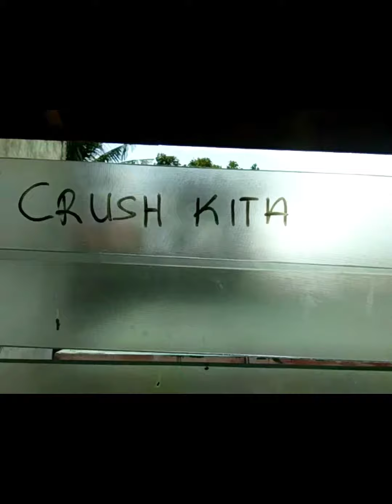JAPAN🇯🇵benjabenjieindino stayhumble comedian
JAPAN🇯🇵